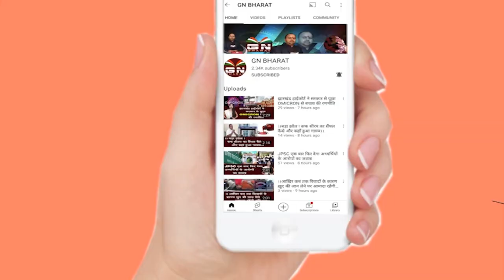ग्रामीणों ने किया जोरदार प्रदर्शन, घेरा अंचल कार्यालय, सरकार को चेताया, देखें पूरी रिपोर्ट